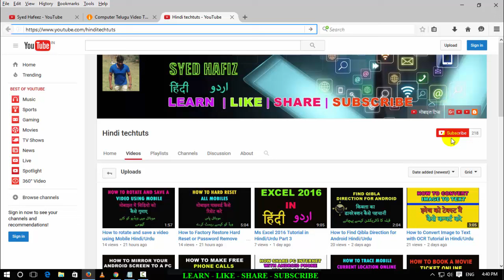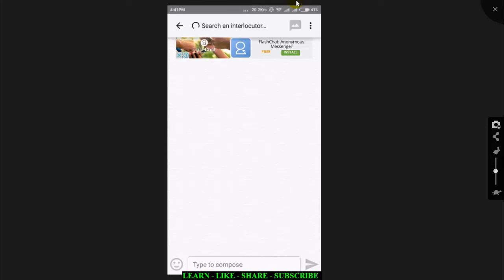How to Chat With Girl Without Phone Number Hindi/Urdu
How to Chat With Girl Without Phone Number